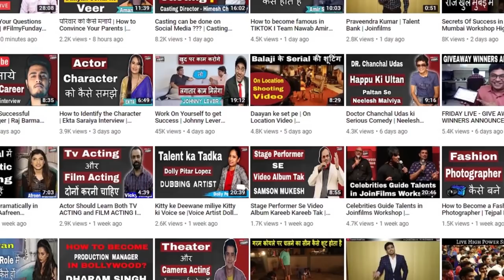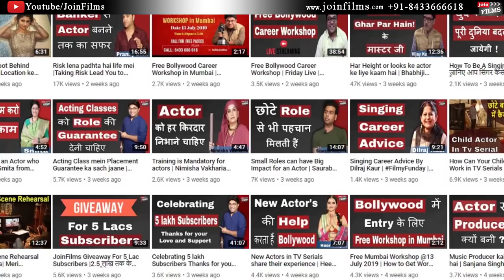Do Good Looks matter in Bollywood | Rajiv Kumar | FilmyFunday | Joinfilms